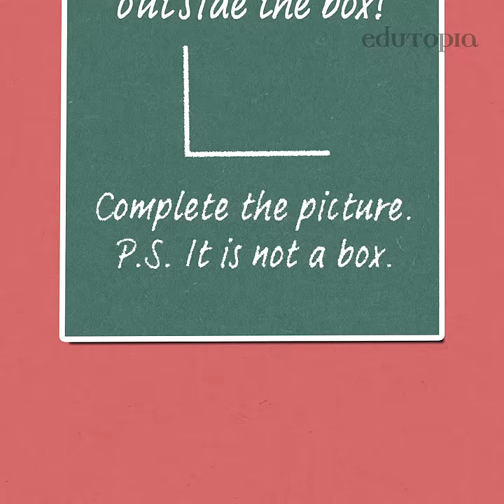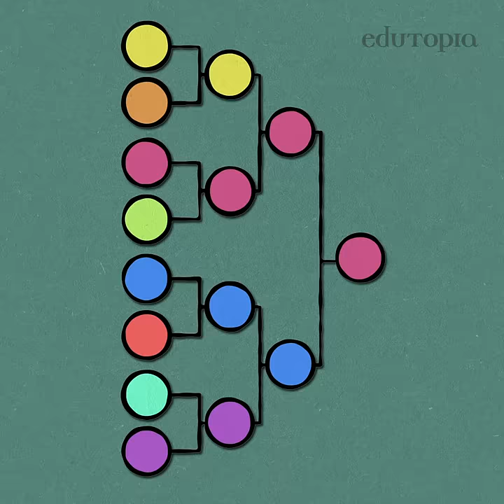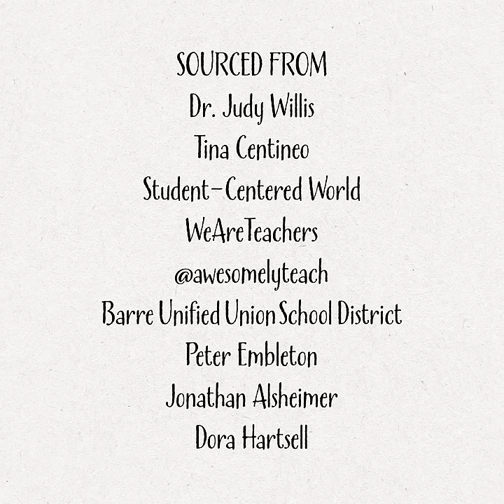9 Brain Breaks Teens Will Love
Students are still learning, even during brief breaks, which serve to help them decompress, refocus, and process new information.

In middle and high school, incorporating mood-boosting, brain-stimulating attention breaks into lessons can head off student inattention, boredom, and fatigue at the pass.

To find many more brain breaks designed especially for older students, read Edutopia Associate Editor Paige Tutt’s article “17 Brain Breaks Tailored for High Schoolers”

To learn more about the neuroscience behind brain breaks, see Dr. Judy Willis’ article “Using Brain Breaks to Restore Students’ Focus”

Here's Ethan R. Buch, Leonardo Claudino, Romain Quentin, Marlene Bönstrup, and Leonardo G. Cohen’s 2021 research on how rest intervals strengthen the consolidation of skills

Visit this video's page on Edutopia.org to find out more about each of the breaks shown in the video